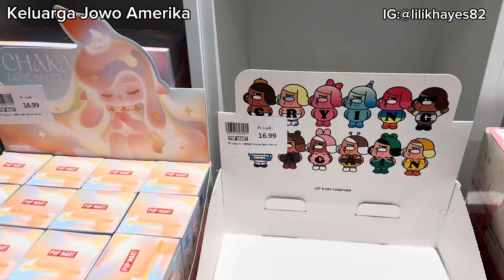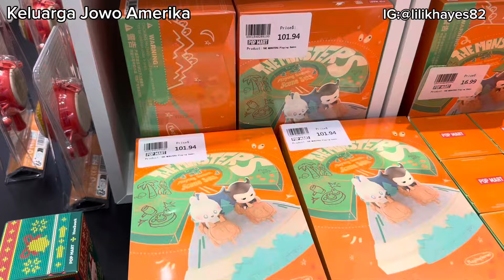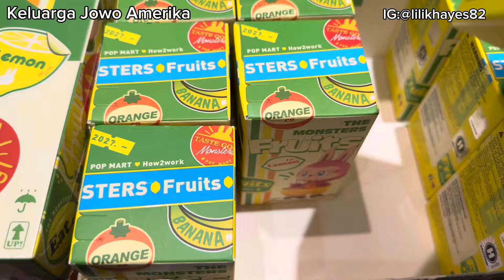YANG TERJADI DI HARI ULTAH SAYA🤣😍NGAPAIAN AJA YA⁉️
Acara kami hari ultah sang ibu😍